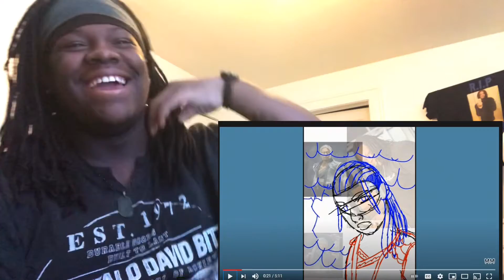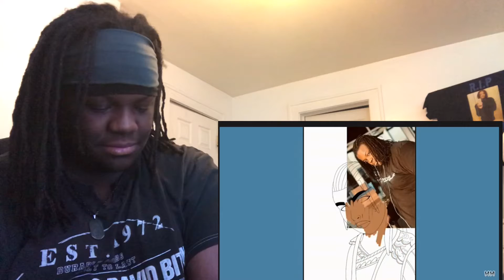Mortal Kombat ME AS FUJIN By Mook Monstrr !!!! (REACTION!!!)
Much Love To All Of The ITDS Family Thanks To Yall Ive Gotten This Far Into This Lets Keep Going With Our Foot On The Gas